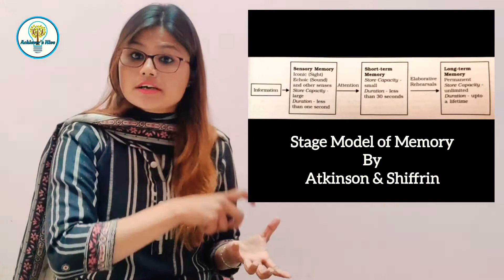ControlProcessesInMemory |Elaborative Rehearsals Maintenance Rehearsal Chunking Selective Attention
Watch BloomsTexonomy and  DomainsOfLearning

check out this playlist for basic understanding of Psychology

Watch all videos of Chapter 01 Class 12th Psychology

Some knowledgeable and interesting stuff about Psychology

@Achiever's Hive